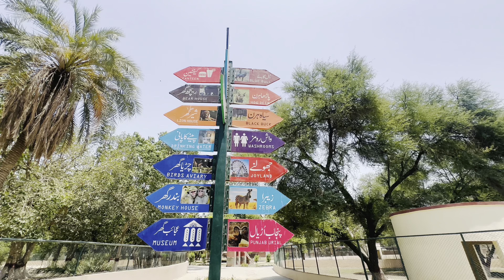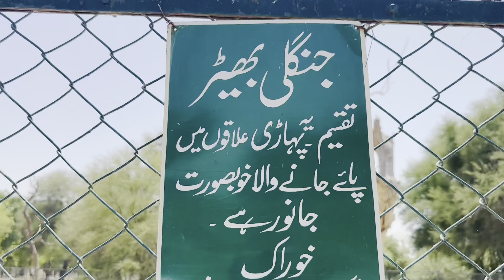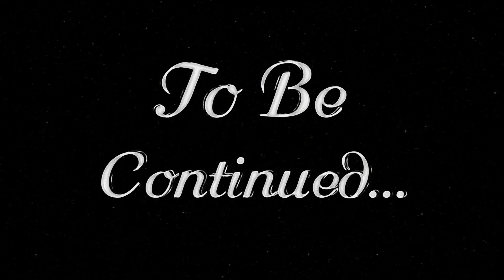Bahwalpur Zoo ki Sair || Zoo main Lion ny Hamla kar ky Banda Mar diya || Full visit BWP Zoo part1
Bahwalpur zoo ki sair apko es video main tamam janwaron our prindu ka visit karaen gy bwp zoo main loin ny aik admi par hamla kar ky mar diya us ki puri details batein gy